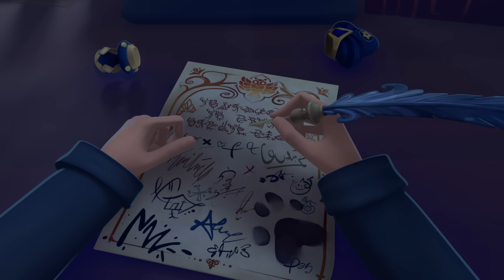Сказочный патруль — Маленькие большие проблемы — Серия 61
Смотри ещё больше серий в приложении МУЛЬТ! Первый месяц за 1 рубль! СказочныйПатруль — серия

Девочки ненадолго возвращаются в Мышкин, а там происходят странные дела. Кто-то крадет животных, которые приносят золото. Неужели это гномы? Но они же добрые! Так ли это, узнаем в серии МаленькиеБольшиеПроблемы.

Сказочный патруль — это увлекательные приключения четырёх волшебниц в таинственном городе Мышкин. С виду Алёнка, Снежка, Маша и Варя – обычные девочки, но на самом деле они – Сказочный патруль. Их цель — сохранить баланс между миром сказок и людей, а это не так-то просто, ведь в городе всегда что-то происходит!